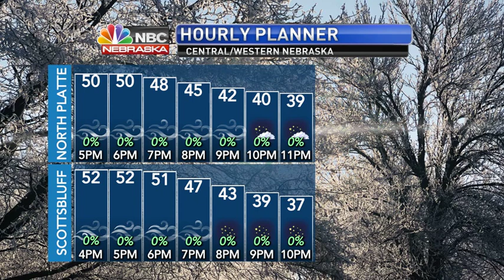Winds will diminish tonight as we clear out; warming Friday and Saturday with some sunshine